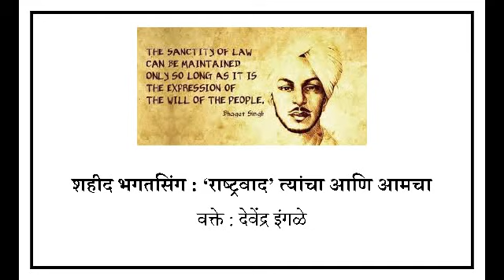शहीद भगतसिंग : ‘राष्ट्रवाद‘ त्यांचा आणि आमचा ; वक्ते : देवेंद्र इंगळे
शहीद भगतसिंग राष्ट्रवाद’ त्यांचा आणि आमचा by देवेंद्र इंगळे
Shahid Bhagatsingh: Differentiated ‘Nationalisms’ ; Lecture by Dr Devendra Ingle